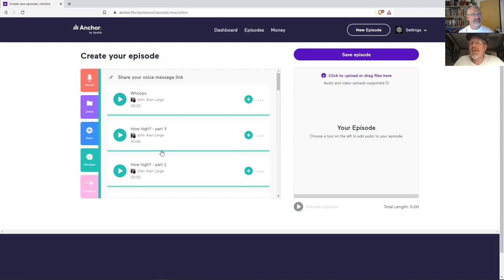The Narrative Or The Dice: Which Rules Your RPG?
Episode 60 Tuesday, November 2,2021

Call ins & Emails from the Outlands
Call Ins from John Alan Large
New Contest of Champions Winner Announced: We reached 100 YouTube subs
Paizo drops the word “phylactery”
Bugs and company get Ad& D stats…back in the day

Main Topic: The Narrative and/or the Dice
Which is more important: (1) what the dice determines or (2) what the story “needs”
Perspective:
Are the players the heroes in the story?
Are the dice sacrosanct?
Narrative control as in 13th Age and other games makes the game more about a group story. Does a changing party composition over its duration take the steam out of a campaign?
Is this a necessary result of Binary mechanics?

Binary results/Partial Successes & Fail Forward
Skill check: You must open a lock to get to the dungeon: you fail the check and go home vs. barely miss the check so the door is unlocked but you alert the guards.
Saving Throw: save or die vs. repeat save each round

Some sample Situations:
Character death: wizard (level 2) vs a spider- failed poison save so he died … but wait, through narrative control he lives!!!
Separation from group: only the dwarf fighter fails his jump check to make it across the narrow chasm, fails Dex save and plunges to his death … room 1 (level 5)

Do some games need more Narrative Aspects?
Aliens (in particular), but others have built in suggestions such as 13th Age and the current version of Savage Worlds.
How much narrative focus is too much?

Like it, Love it or Leave it

Playing in the Mud
What do we do beyond the 4 core character classes?
Will it be Druid, Ranger, Barbarian, Illusionist?
What should they be?
Is it too soon?
Initiating Combat:  Declare, Roll, Resolve
Contest of Champions Winner! (100 YouTube subs):

click on support for ways to give us your money

Share this show with your friends and let us know if there is another way that you listen or watch that we could support better.

We would also like to encourage you to check out a few podcasts that we like.
Red Dice Diaries (with John Alan Large and his wife Hannah)
Why so many? He is the Czar of the OSR after all!